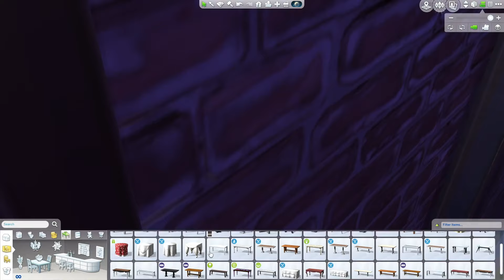The Sims 4 - House Building - Modern Eco-Wo Hotel SQ - Part 1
Hey guys, a modern eco theme hotel, took me some time to build it, the rooms are more of less of the same design with some differences here and there. For this part, is mainly the layout and the lobby area building. Hope you guys like it :))

Cheats used :
bb.moveobjects - Move Objects freely
bb.showhiddenobjects - Show hidden objects, and type in 'debug' in the search bar for more items
bb.ignoregameplayunlocksentitlement - Unlock career achievement rewards

Download it at the Gallery : MODERN ECO-WO HOTEL SQ

Here's the link to download the house on the sims 4 gallery